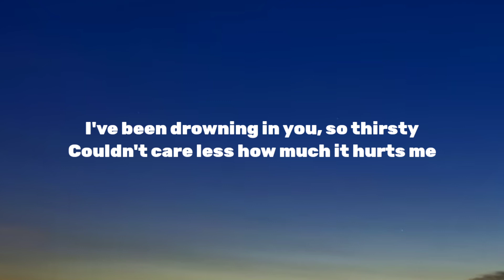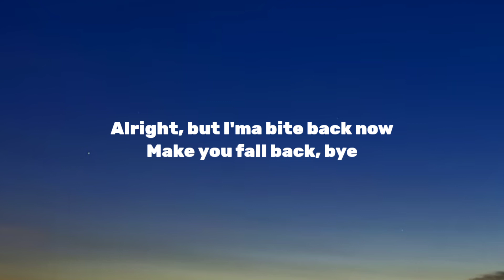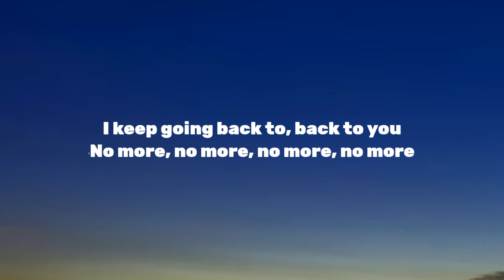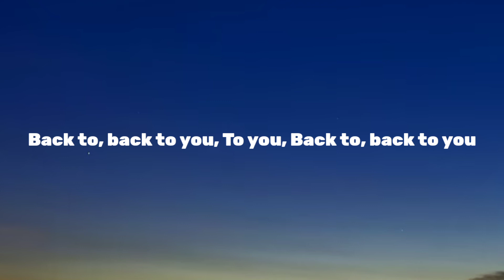Bad Habits - Jéja Feat. Zaug - Lyrics - Lyrical Aesthetics